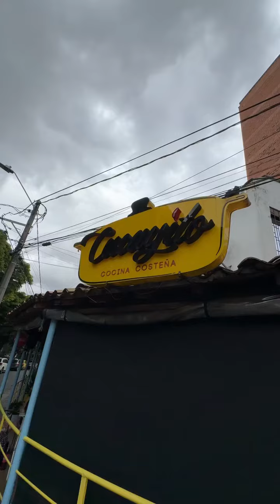Comiendo GRATIS, pagamos con publicidad 😌-PAPI WAILO TV